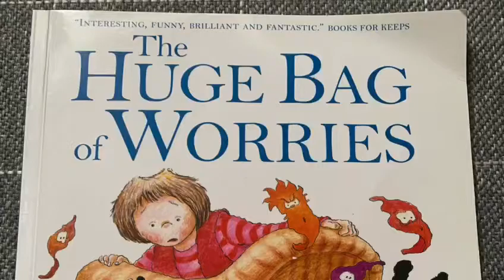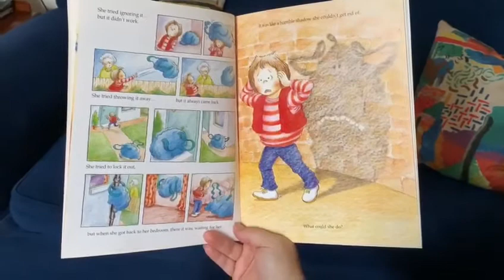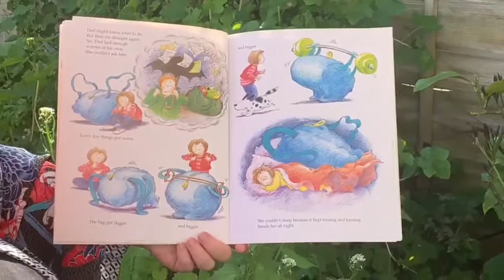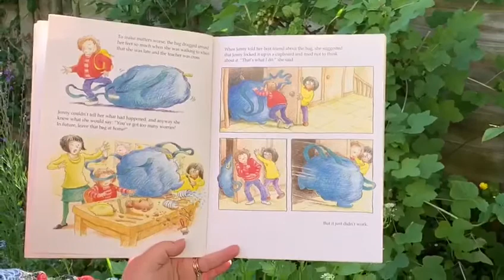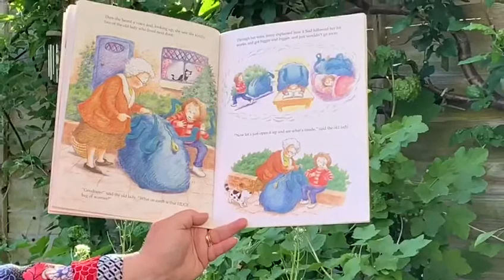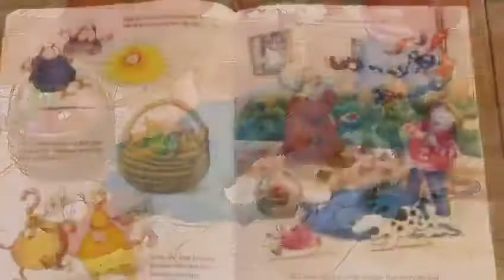Story Time with Mrs Cooling- The Huge Bag of Worries